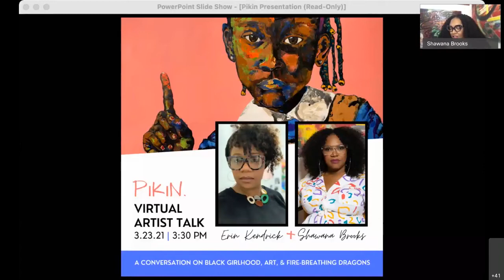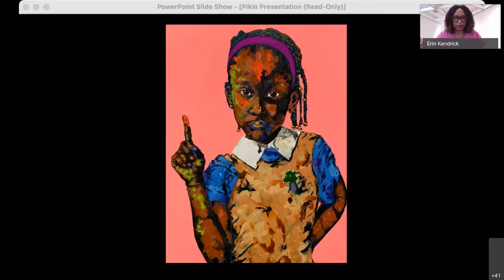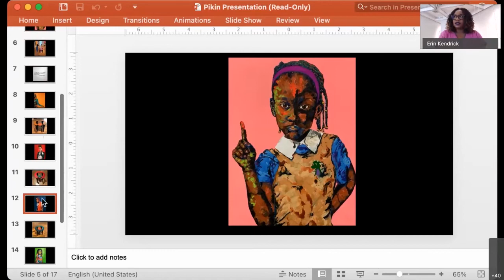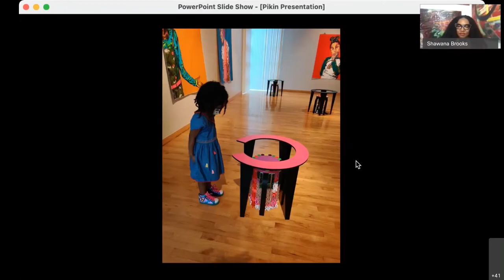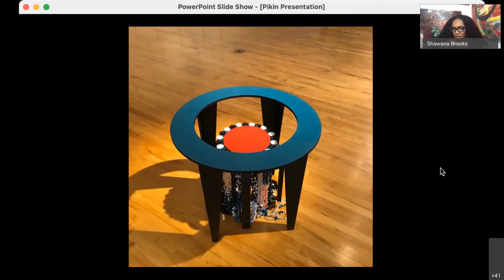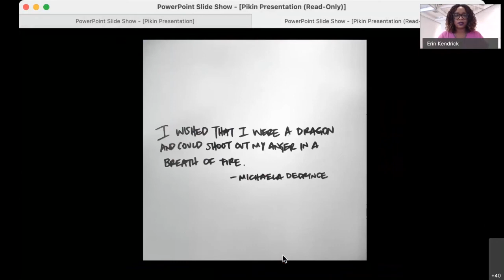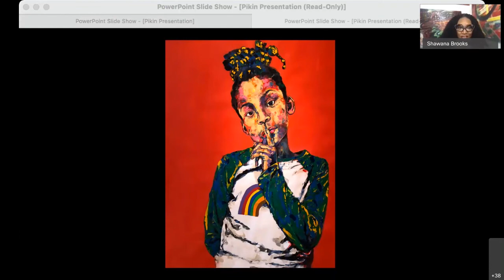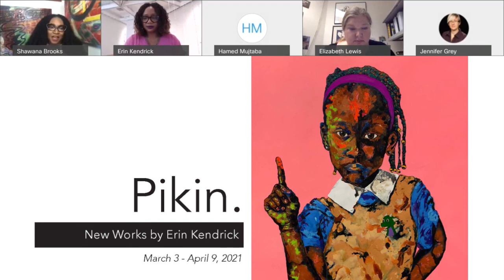Pikin.: New Works by Erin Kendrick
Erin Kendrick’s Pikin., an installation and series of portraits, addresses the relentless adultification of Black girls by presenting them as they are - children first. The idea that Black girls are small Black women is highlighted in various capacities in the U.S. - disproportionate discipline rates in schools, expectations of keeping family secrets, resistance to non-traditional gender identities, lack of empathy in cases of Black missing and endangered girls, incessant, unwarranted police violence, as well as the age-old myth of the Black superwoman. By centering the authentic lived experiences and the voices of Black women and girls - as both salve and resolve to these disparities - Kendrick hopes that society can grant our Black girls a fighting chance. The series was inspired in part by the memoir “Taking Flight” by Michaela DePrince, as part of the 2020-21 FSCJ Author Series.

The discussion, moderated by local literary artist and curator Shawana Brooks, begins with an introduction by Prof. Missy Boyd on the collaborative work done by FSCJ students for this year's Artist Series. From there it moves into a conversation on how the pandemic and the series of missing local Black girls affected Kendrick's work, the origin of the show's name, and a closer look at some of the pieces featured in the show. This event took place in WebEx on March 23, 2021.

See more of Erin Kendrick’s work at eriniscreative.co.

Reception: N/A due to COVID
Exhibit run: 3/3/21 – 4/9/2021
Location: South Campus Gallery, M-1110